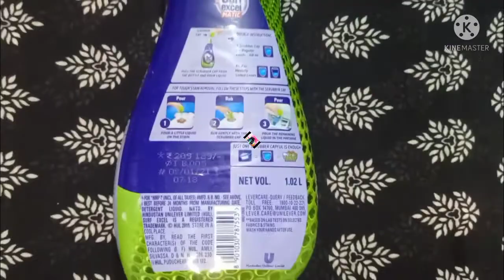craft out of plastic bottle/diy/craft/home decor#ssscreations